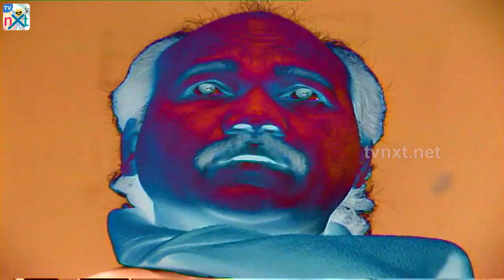Karthavyam Telugu Daily TV Serial Episode 236 | Ranganath, Bhanu Chander, Prasad Babu | TVNXT Telugu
Watch  Karthavyam Telugu Daily TV Serial Episode 236 | Ranganath, Bhanu Chander, Prasad Babu |TVNXT Telugu

Karthavyam Telugu Serial Details :

Casting :

 Ranganath
 Bhanu Chander
 Prasad Babu
 Seenu
 Bhavana
 Kalyani
 Sadhana

Singer : Binny Krishnamoorthy
Dialogues & Song : P Omkar
Producer : S Venktarao
Director : D Vijaya Bhaskar